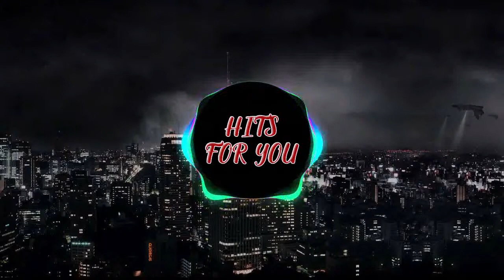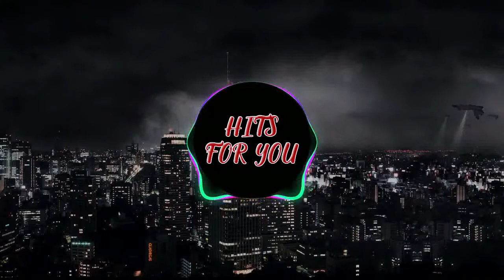My Style Music MKT Progressive House - HFY